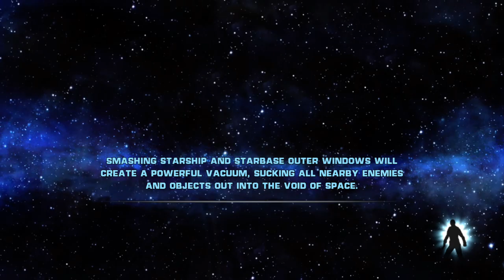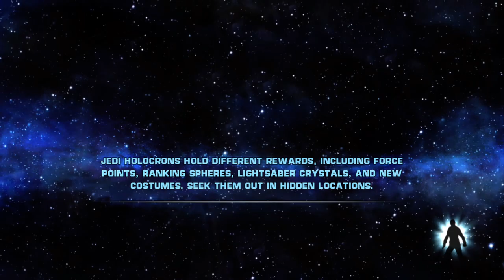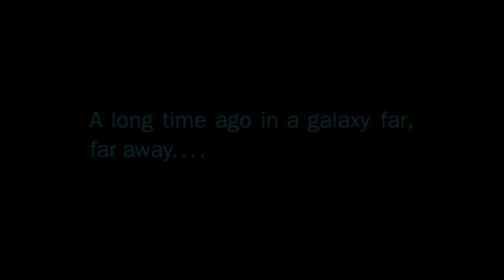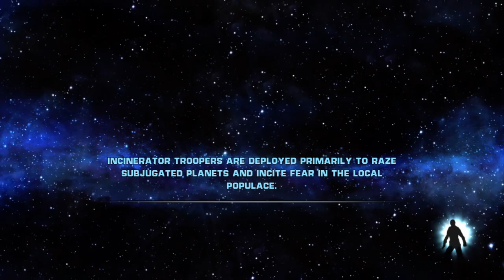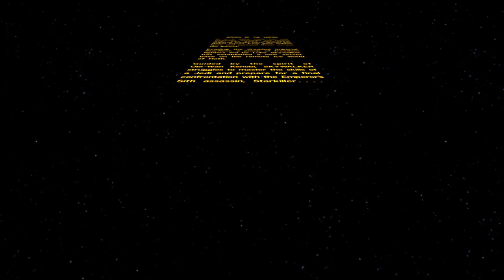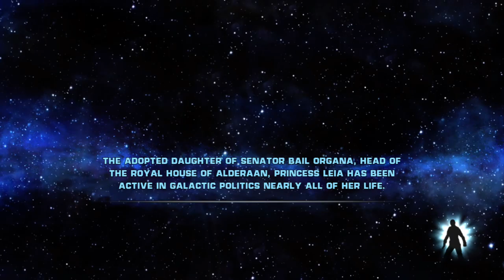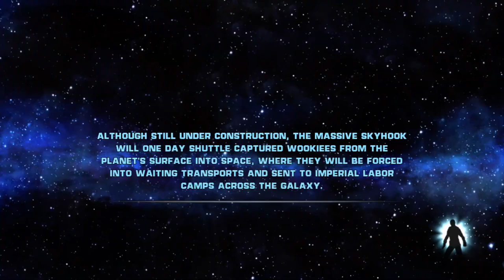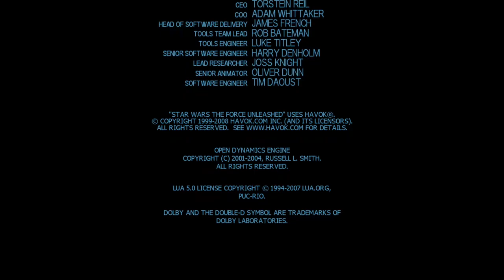EITHER WAY I LOSE | Force Unleashed pt3